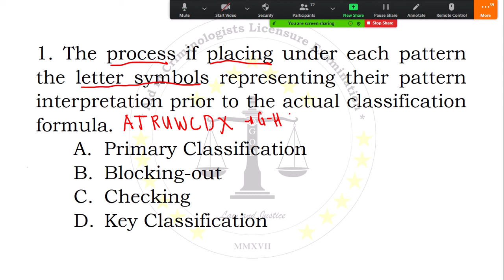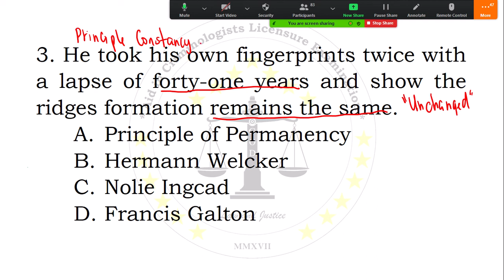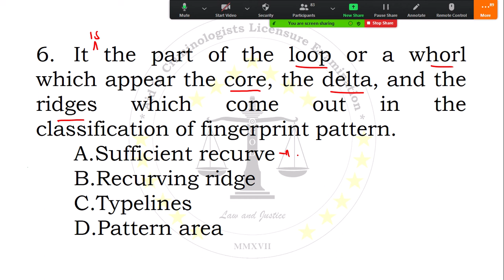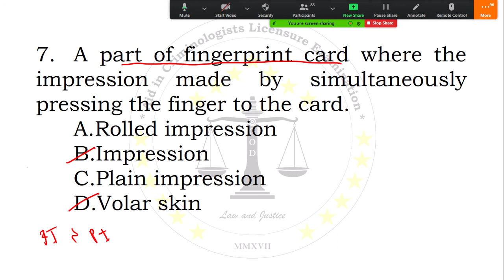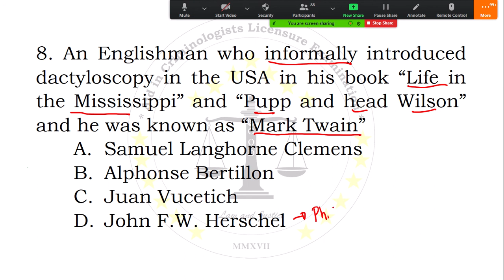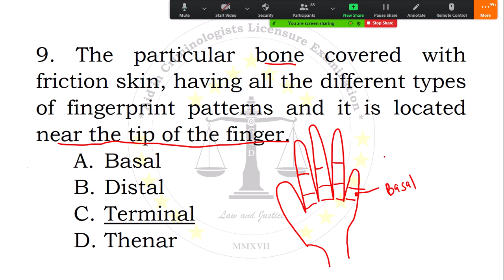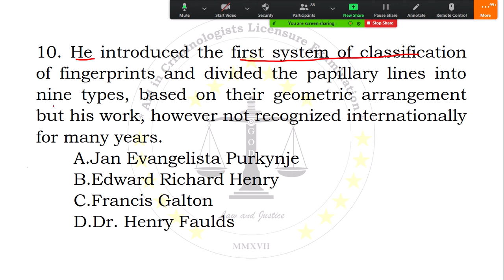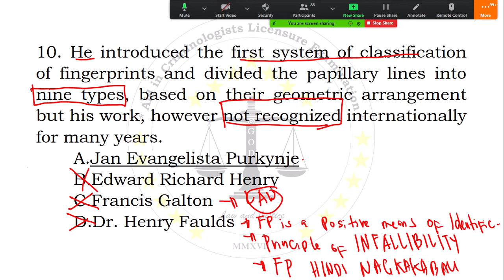Board Licensure Examination for Criminologist (BLEC) Lecture and Rationalization